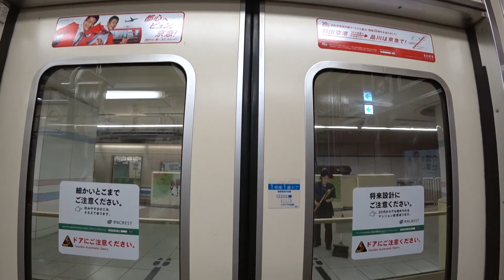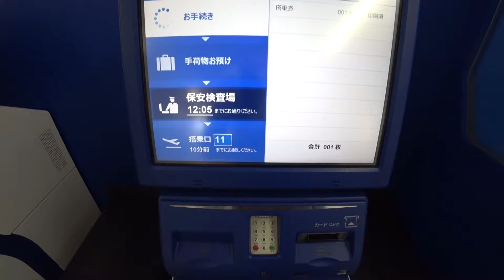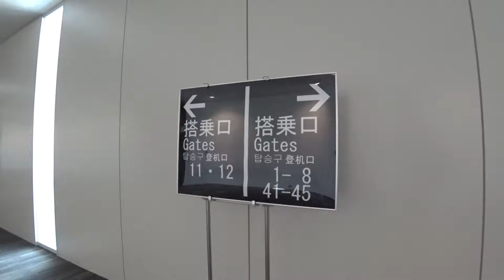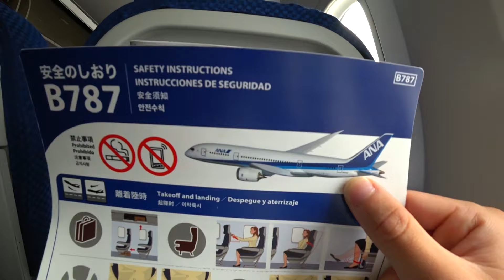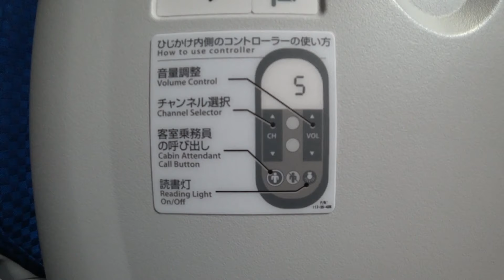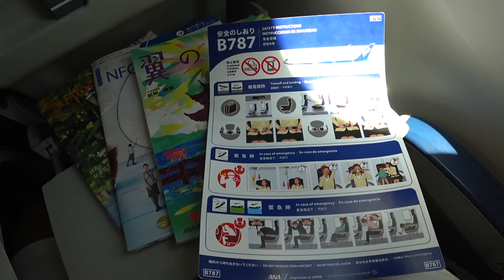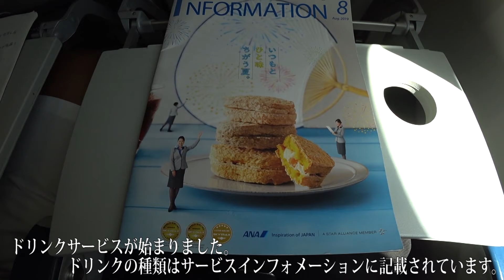ANA 国内線機材B787-9 (789)搭乗記 福岡−東京/羽田 All Nippon Airways(Economy Class)Fukuoka to Tokyo Haneda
日本の航空会社 ANAでは アメリカ ボーイング社が開発した次世代中型旅客機 B787シリーズを69機保有しています。
B787は低燃費・航続距離の長さから国内線から国際線まで多くの路線で使用されています。

今回搭乗したのは B787-9、ANAではB787-9は主に国際線で使用されていますが、31機あるB787-9のうちわずか2機が国内線仕様機として運航しています。

そんなレアなB787-9な国内線に福岡から東京/羽田まで利用しました。

航空会社/Airline :全日本空輸/All Nippon Airways
機材/Aircraft :Boeing 787-9 (JA830A)
出発/From :福岡/Fukuoka
行先/To :東京 羽田/Tokyo Haneda
座席/Seat :普通席/Economy Class